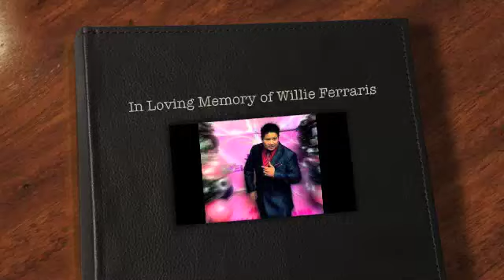Celebrate Life WILLIE FERRARIS 1.m4v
In loving memory of my dear brother-in-law. Gone, but not forgotten.  RIP Willie!